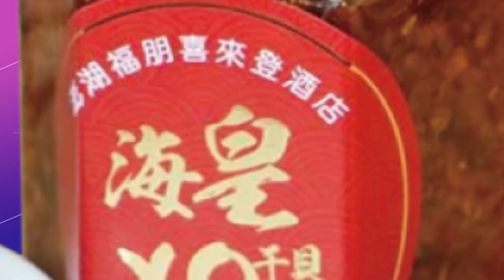【每日必看】蔡英文打反黑牌! 柯文哲諷"綠營派系藏黑金" 20221103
總統蔡英文 這回打出"反黑牌"說要"杜絕黑金"，但柯文哲嘲諷，民進黨派系就是黑金亂源，在野黨也打臉，說蔡英文請的的國策顧問就有黑道背景，連蘇貞昌的女兒都可以賺到公帑標案，根本是綠色執政標案必勝。